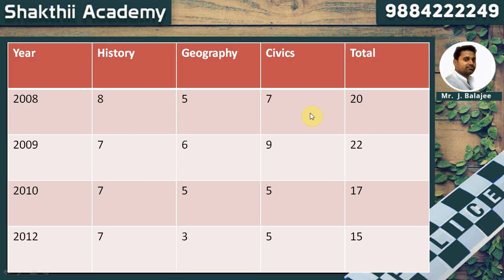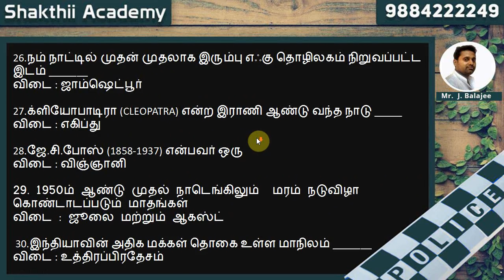TN Police Exam | Previous Year Paper Based G.S.Analysis-History&Civics || Day 14 llSHAKTHII ACADEMY